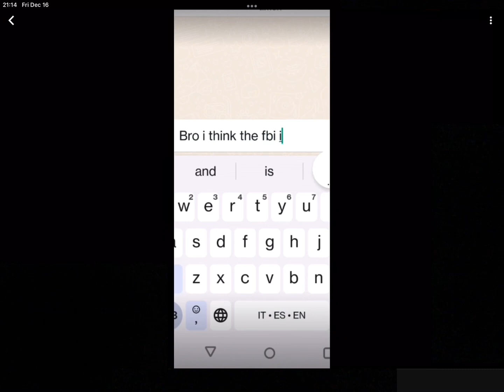“FBI Spying On US” (Not Mine)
No More Ohio Memes 😂